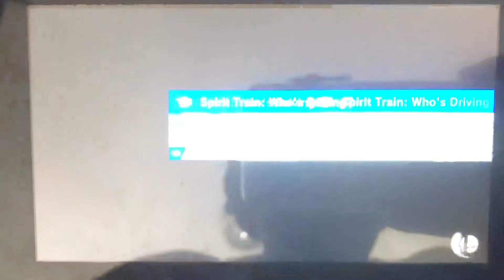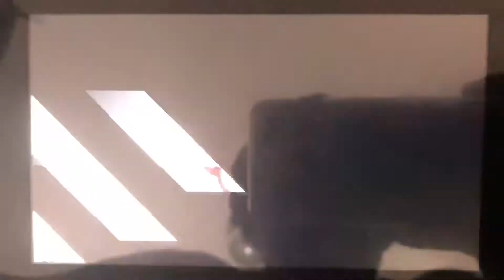SSBU - Mario (me) and Zelda vs Fake Little Mac and Fake Incineroar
A 2 on 2 battle on Spirit Train (Ω Form) Stage from Super Smash Bros. Ultimate.

(Requested by Super Mario Madness)